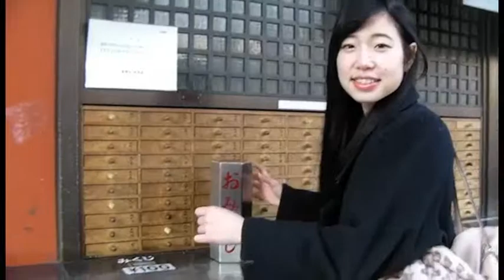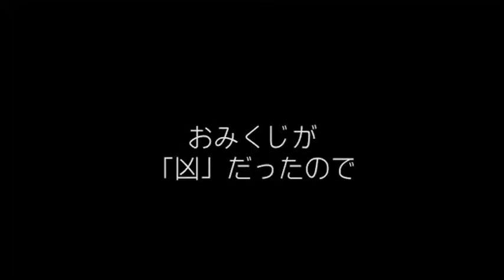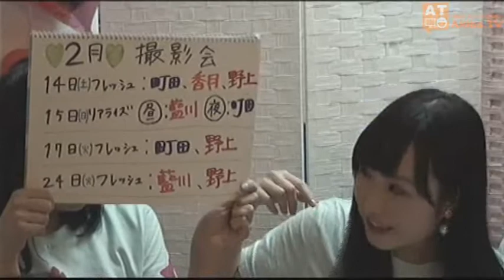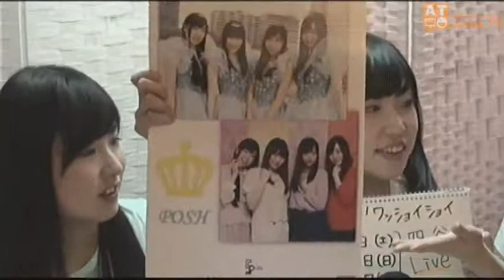（#18）ミラクルPOSH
プロダクションリアライズのアイドルユニット『POSH』による番組！
毎回メンバーが考えた新コーナーで楽しんじゃいます！
※この動画は2015年2月13日に生放送した番組のアーカイブです。

今回の企画は「プロジェクトP ～藍川みなと編～」です。
メンバーの一人藍川みなとさんにフォーカスを当てて、彼女の魅力を掘り下げていきます！

■出演
POSH（町田有沙・香月摩由・藍川みなと・野上貴子）

■プロダクションリアライズWebサイト